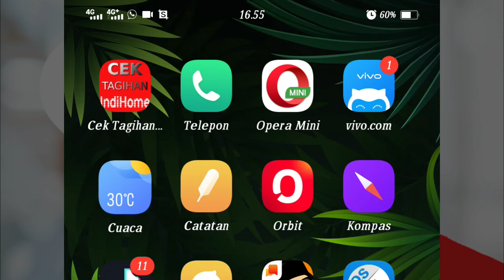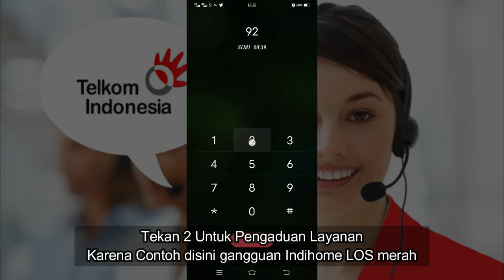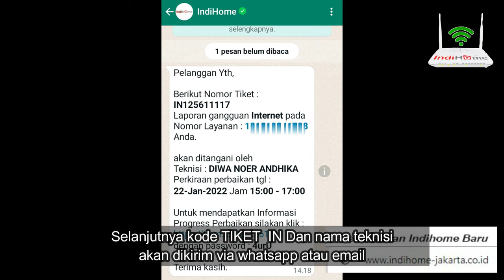Gangguan Indihome Jangan Panik, Cara Hubungi Nomor Indihome Pusat, Call Center Indihome 147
indihome sudah dilengkapi kabel fiber optik 100% dan juga alat yang kekinia yang memungkinkan minimnya kerusakan atau gangguan indihome, namun mesipun demikian wifi indihome juga bisa saja terjadi gangguan seperti indihome los/putus kabel fiber, lampu internet indihome mati, atau membengkaknya tagihan indihome nah jika anda sedang menghadi masalah indihome seperti diatas penting banget buat anda mengetahui cara menghubungi call center indihome/layanan pusat bantuan indihome
pada video ini saya akan menjelaskan bagaimana cara menghubungi pihak bantuan indihome indihome 147